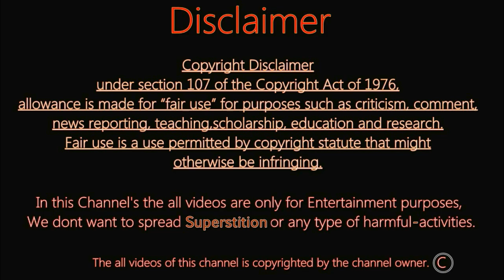andhakar | Taranath Tantrik | Alatchakra | Ep - 2 | Taranath tantrik er golpo | Taradas Bandopadhay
Andhakar audio story তে আজ আপনাদের শোনাবো অলাতচক্র , “Taradas Bandopadhay এর বিখ্যাত চরিত্র Taranath Tantrik কে নিয়ে লেখা একমাত্র উপন্যাস Alatchakra এর দ্বিতীয় ভাগ (ভূতচতুর্দশী) , তারানাথ তান্ত্রিকের জন্মের ও জীবনের কথা ” যদিও তারানাথ তান্ত্রিক চরিত্রটির নির্মাণ করেন বিভুতিভুসন বন্দ্যোপাধ্যায় , কিন্তু তারানাথ সম্পূর্ণ তান্ত্রিক হয়ে ওঠেন তারাদাসবাবুর হাত ধরেই। অন্ধকার অডিও স্টোরি তে আপনাকে জানাই স্বাগত !!

গল্পের নাম – অলাতচক্র (ভূতচতুর্দশী) , Story name – Alatchakra (Bhutchaturdasi)লেখক - তারাদাস বন্দ্যোপাধ্যায় , Written by – Taradas Bandopadhay .

মূল গল্প – তারানাথের জন্ম কিভাবে হয় ও কিভাবে সাধক জীবনে পা রাখেন তাই হল , এই গল্পের মূল কথা। Story: Adinath explain the birth mistry of his elder son Taranath and how became he was a Tantrik , That is the main story

Join Andhakar Audio Stories Membership only 29 or 59/month with several exclusive services & support.

. Story Credit : Taradas Bandopadhay. Voice Actors : Arijit , Arya , Abhishek , Priyanka , Raktim , Subhajit , Sayan , Shankha , Sayantan & Trisha. Audio Credit : Payal Sound effectChannel Name : Think Sound EffectsChannel Picture or Photo & video Credit: Google & Pixabay (as from copyright free zone) Background music are taken from - youtube creator library as from copyright free contain category. Thank a lot !! Taranath Tantrik, Taranath, Tantrik, taranath tantriker golpo, Bengali audio story, bengali audio stories, Andhakar audio story,